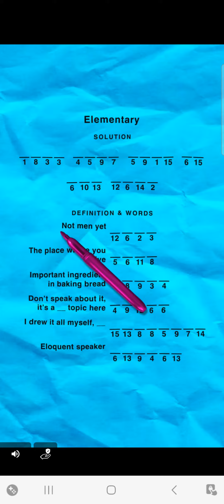~《 Dancing Line - The Legend Of Assassin (0-71%) 》~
I'm going to upload a whole bunch of random videos just to free up my storage from now on. This includes Super Cat Tales content. Also, I do NOT own the game, nor the music.